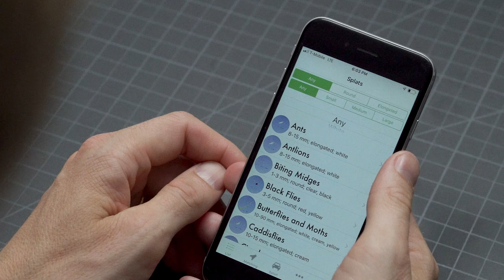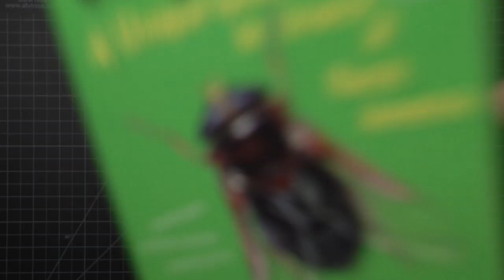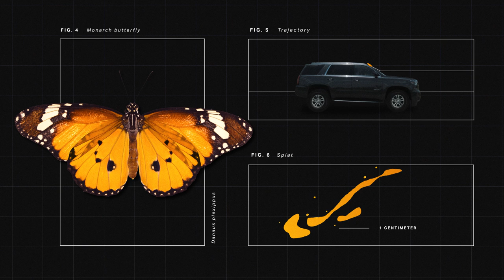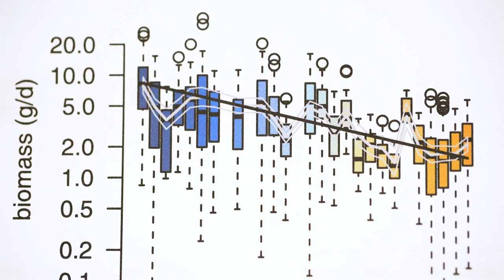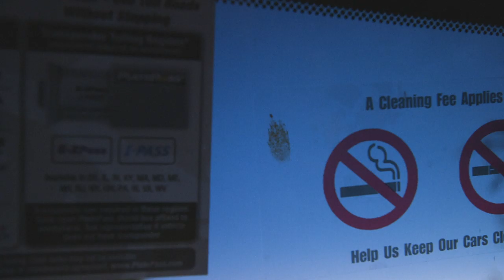Is the “insect apocalypse” real?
This week, we hit the road in rural Texas for our weirdest experiment yet. We’re collecting all the bugs that splat on our car’s windshield. It’s a silly project that hints at a very serious issue: the decline of insect populations around the world. It’s mysterious and disturbing...but might be different from what you’ve been hearing on the news.